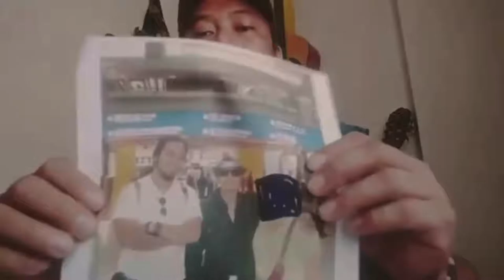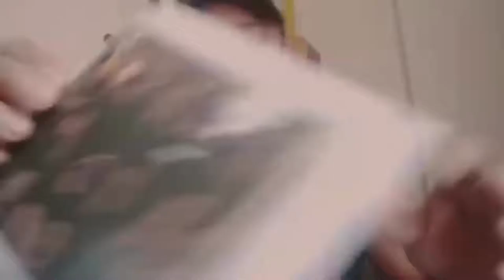CBN#SHUTDOWN KAYABANGAN NI COCO MARTIN, ISINIWALAT NG DATING CAMERAMAN NG AB